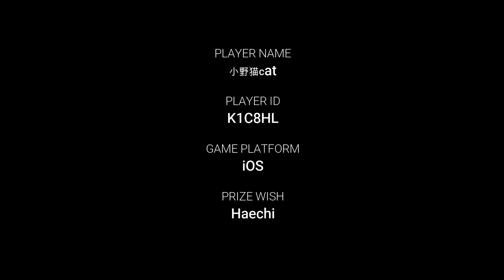warrobots1on1 War Robots - Street Robots Part 2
I'm helping my clan mate to put up her video as this is her first time doing it. This 1 on 1 video is inspired by Street Fighter :p

Player ID:
小野猫cat (K1C8HL)

War Robots Platform:
iOS

Prize Wish:
Haechi